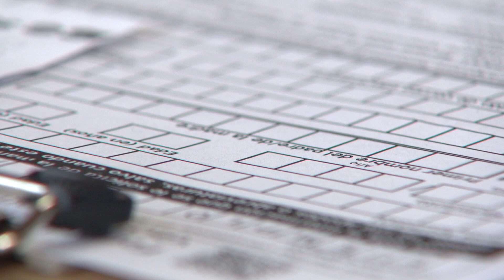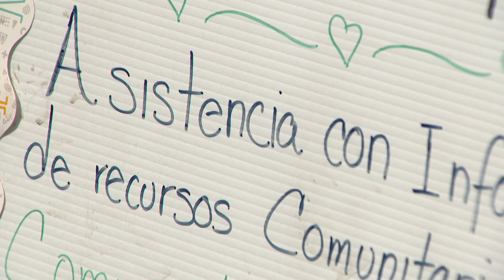Coloradenses inscritos en Medicaid podrían perder su cobertura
El estado se esta preparando para remover a cientos de miles de personas de Medicaid, a medida que expiran las protecciones que se implementaron durante la pandemia de COVID-19.